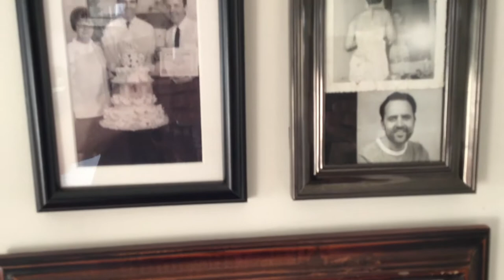GreggEgg: Lasagna with Lederhosen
This is the first video of my Food fetish playlist and my outsider food sense. In this lengthy video I construct a Lasagna with Lederhosen from scratch.  One of my family food secret ingredients, not really - its Brats. I'm from Wisconsin. We get into it from start to finish while having food conversations, talking about anything that comes up. Like handed down secret recipes and happy food.  Back in the last Century I was told by a great savant chef, while cooking in the middle of the night conjuring up food for a catering gig the next day, "You must tell jokes and feel good while you are making food, because people will taste you". I thought that's good for me! Now, Lasagna is one of those comfort foods that's good any time of the year. I make it my way so add, take out or do whatever makes you feel good! Enjoy.